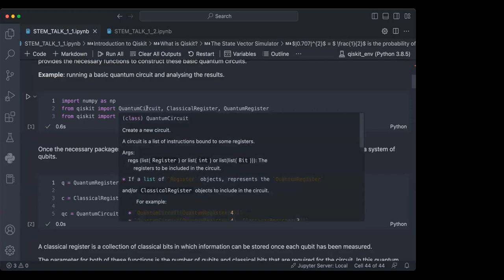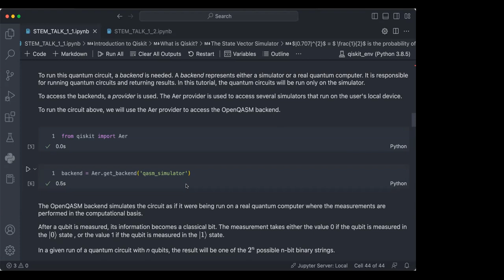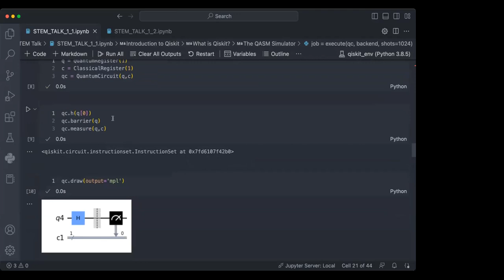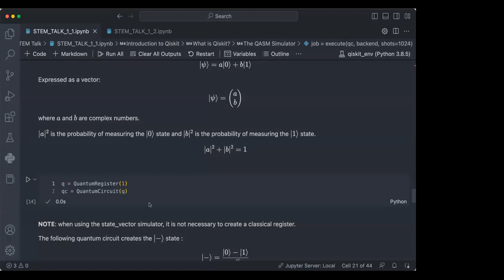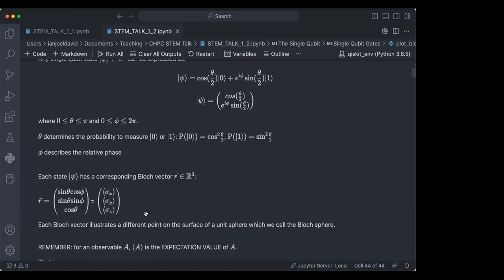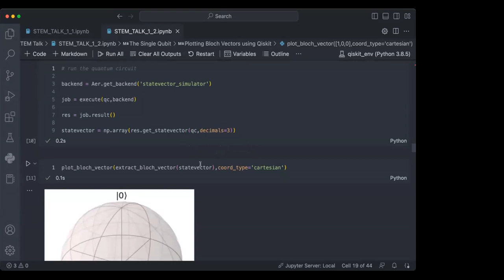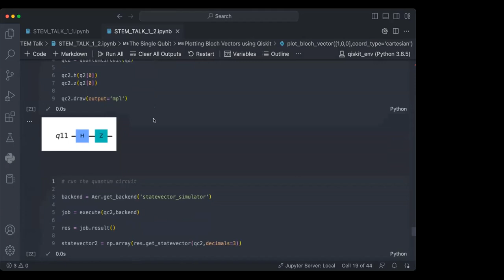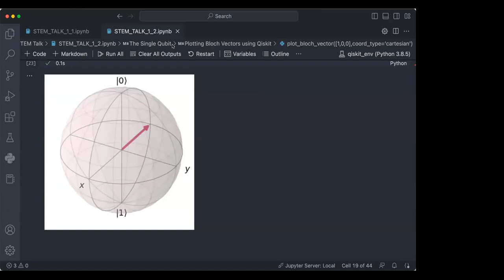20230209 Week 2 - Day 4: STEM Talk - Ian David, Introduction to Qiskit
The 13th CHPC Coding Summer School and
The 5th NITheCS Summer School on the Foundations of Theoretical and Computational Science

20230209 Week 2 - Day 4: STEM Talk - Ian David, Introduction to Qiskit